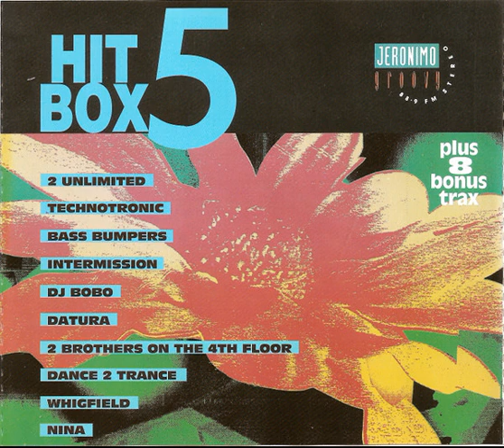EXIT - Don't tell me all your dreams